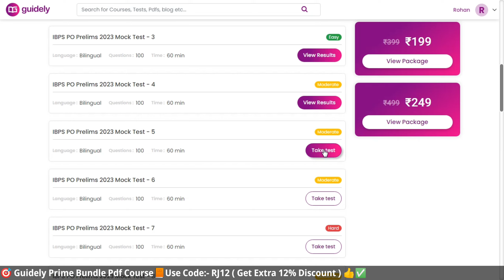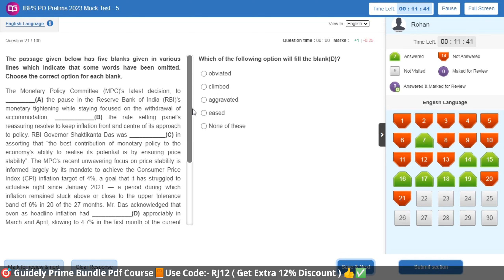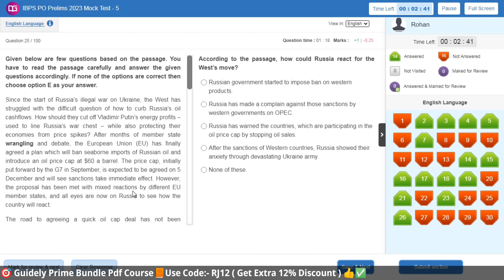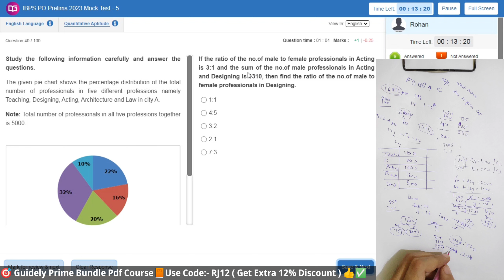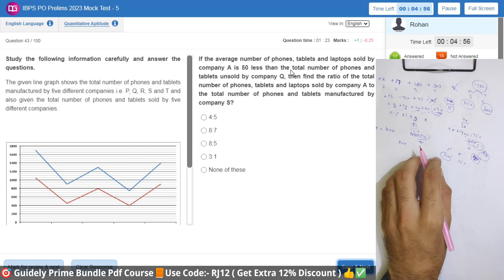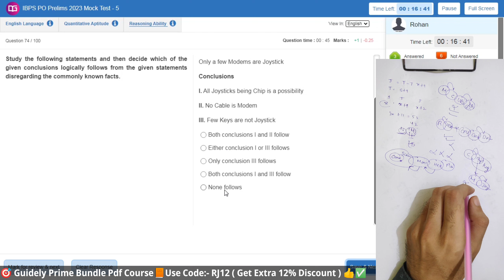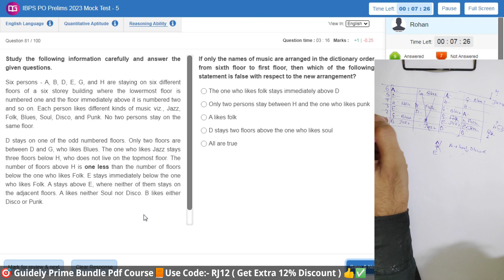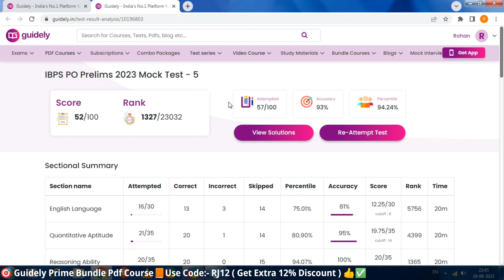🎯 Guidely IBPS PO live mock test-5📚✍️ | 94%+ Percentile📙 | How to Attempt Mock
Guidely IBPS PO live mock test | Banker Dost

Testbook Code:-E3IFCI

Oliveboard Code:-RJ20 ✅

Guidely ibps po live mock test 2023 sept
Oliveboard ibps po live mock test 2023 sept
Oliveboard IBPS PO today live mock test
oliveboard ibps po live mock test today
ibps po
ibps po cut off 2022
ibps po vacancy
ibps po pre cut off 2022
ibps po score card 2022
ibps po scorecard
ibps po score card 2023
ibps po scorecard mains
ibps po scale 2 salary
ibps po score card 2022 mains
ibps po scale 3 salary
ibps po score card for selected candidates
ibps po score
ibps po score card 2021
ibps po scorecard after interview
ibps po scale 1 salary
ibps po quant strategy
ibps po quant syllabus
ibps po quant mains
ibps po quantitative aptitude adda247
ibps po quadratic equation
ibps po qualification 2023
ibps po quant memory based paper 2022
ibps po question paper 2022
ibps po quantitative aptitude
ibps po reasoning classes
ibps po reasoning
ibps po reasoning previous paper
ibps po reasoning syllabus
ibps po reasoning mock test 2022
ibps po reasoning mains
ibps po reasoning memory based 2022
ibps po reasoning puzzle
ibps po reasoning syllabus 2023
ibps po reasoning strategy
ibps po ga questions 2022
ibps po general awareness
ibps po ga preparation
Guidely rrb po mock
Oliveboard ibps PO live mock test 2023 sep
Testbook mock
oliveboard mock test
oliveboard
oliveboard free mock test
oliveboard mock
oliveboard rrb mock
100% accuracy
oliveboard ibps clerk live mock
oliveboard ibps clerk free mock
ibps clerk quant memory based 2022